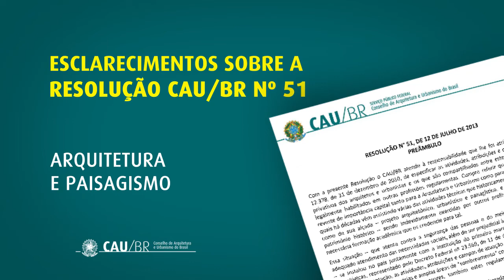ARQUITETURA E PAISAGISMO - Esclarecimentos sobre a Resolução CAU/BR No. 51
Luciano Guimarães, presidente do Conselho de Arquitetura e Urbanismo do Brasil, demonstra que não existem  conflitos entre áreas de atuação privativas dos arquitetos e urbanistas e os campos de atividades de outras profissões como os paisagistas. A Arquitetura Paisagística cria e executa projetos de espaços externos, como parques e praças. É o planejamento da paisagem no sentido amplo, o projeto de construções, de equipamentos, espelhos d’águas, iluminação, pavimentação e elementos divisórios. No Paisagismo, trabalham profissionais de diversas formações e profissões. Cada um com sua especialidade: biólogos, engenheiros agrônomos, engenheiros florestais e outros.